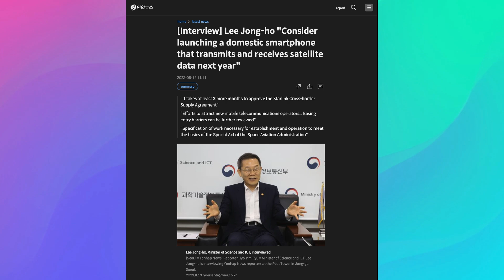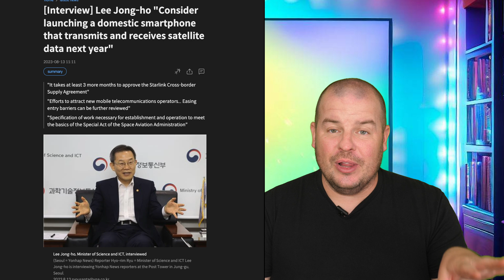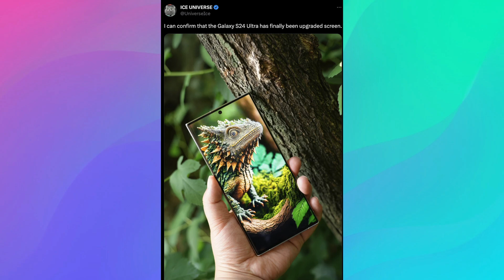Galaxy S24 Ultra NEW Camera, NEW Display + Satellite Communication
Pre-Order Galaxy Z Fold 5 and Galaxy Z Flip 5

Galaxy S24 Ultra might be closely related to the Galaxy Z Fold 5 in this way| GTVDR272

Galaxy S24 Ultra NEW Camera, NEW Display
 + 2 Way Satellite Communication

Bookmarks
00:00 Intro
00:27 Galaxy S24 Ultra 2 Way Satellite Communication
02:07 Galaxy S24 Ultra NEW Camera
02:41  Galaxy S24 Ultra NEW Display
03:11 Question of the Day
03:21 Fan Q&A